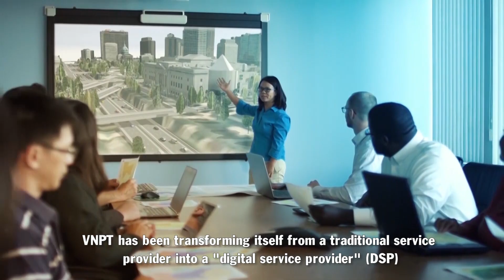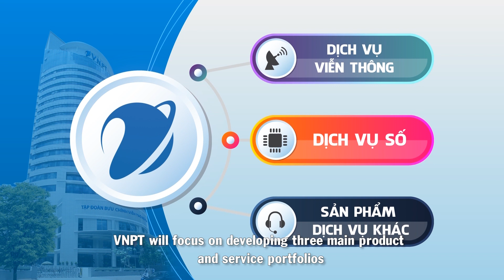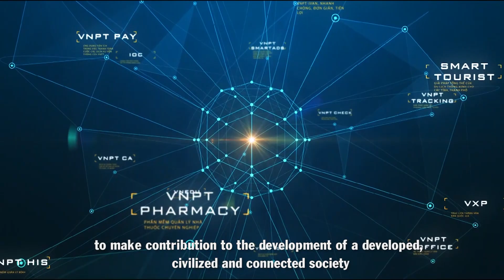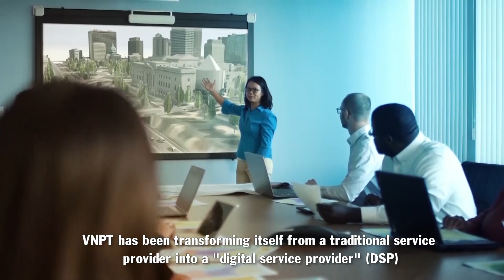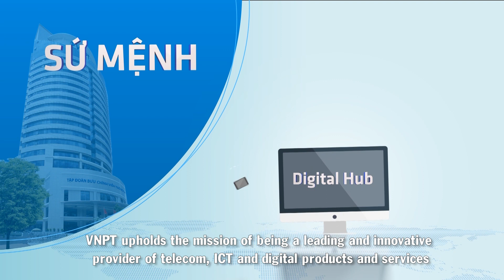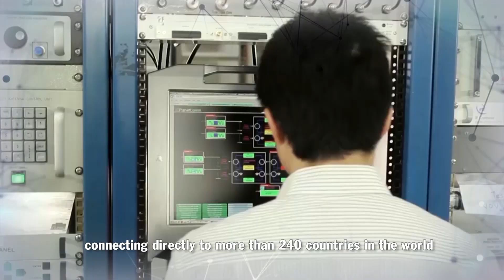Giới thiệu VNPT Technology